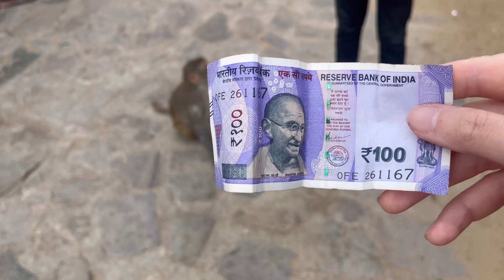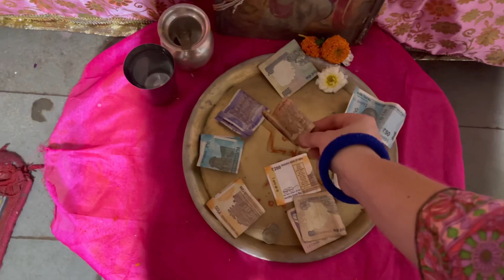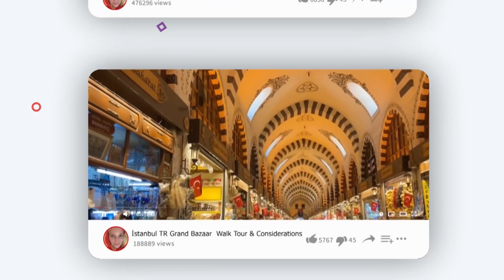Exploring Jaipur the Pink city of India 🇮🇳